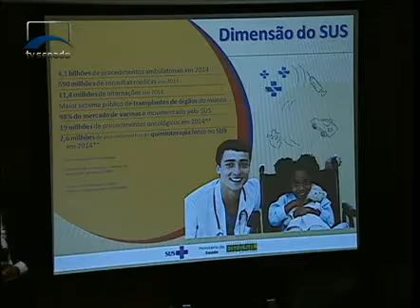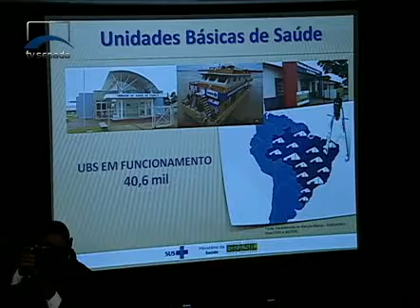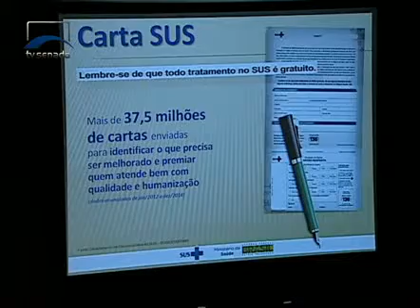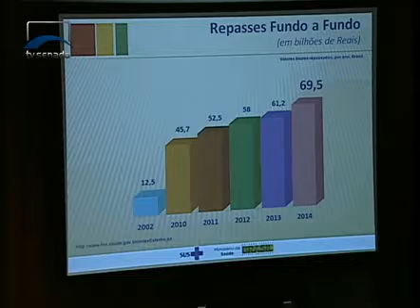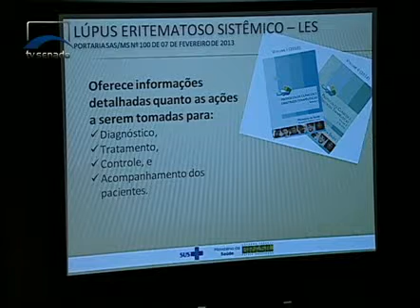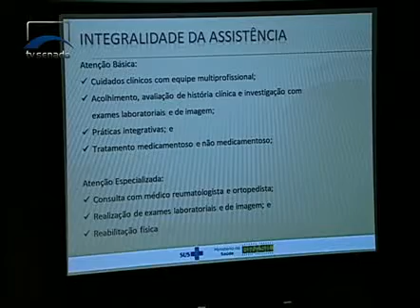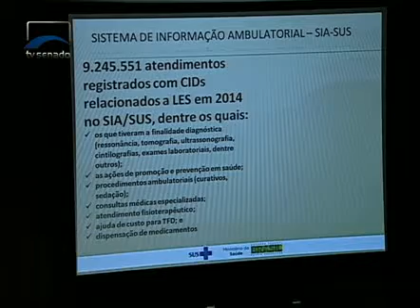Ministério da Saúde diz que atendimento da rede pública em lúpus é satisfatório, mas é contestado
28/05/2015 - CE - Ministério da Saúde diz que atendimento da rede pública em lúpus é satisfatório, mas é contestado